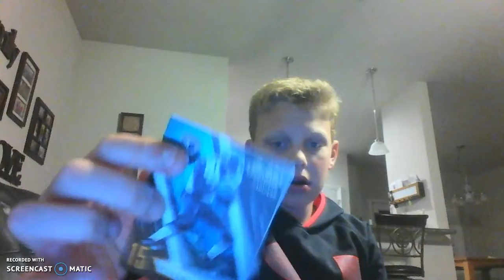cards and cookies